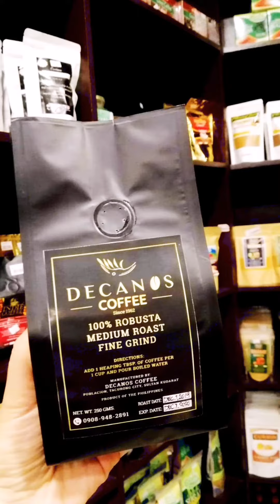Fine Robusta coffee